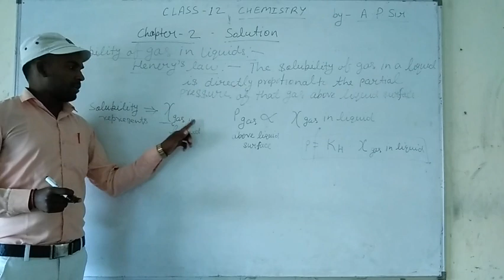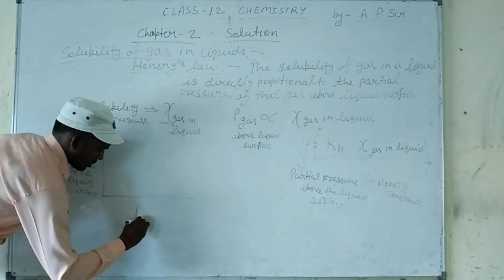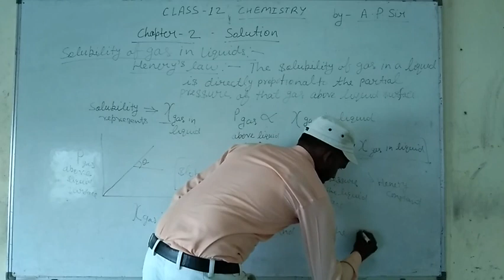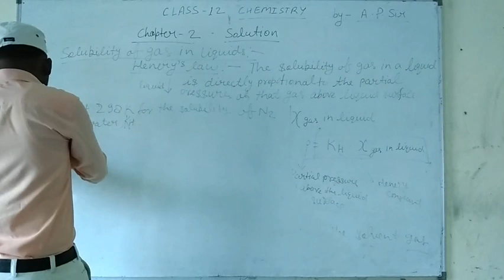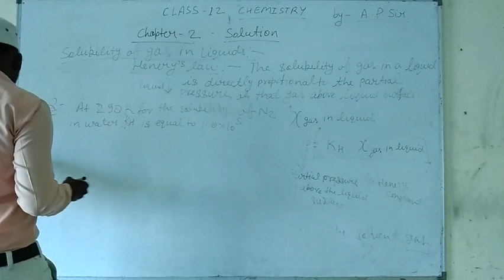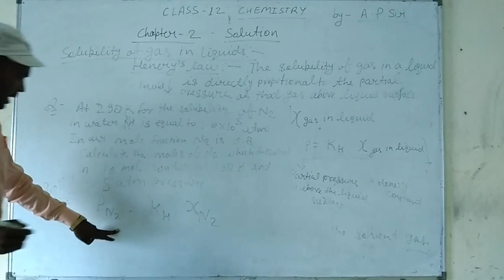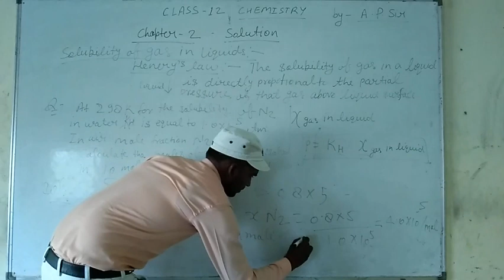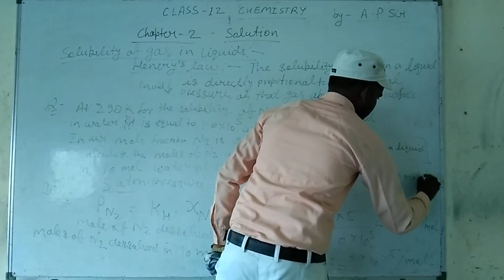Class 12 Chemistry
Solution lecture 1